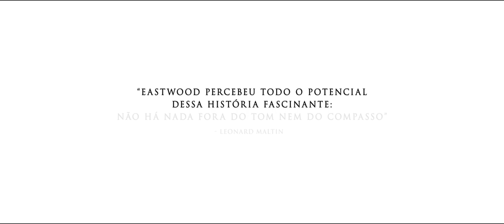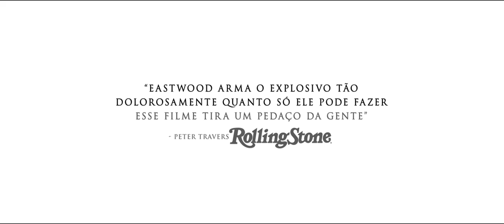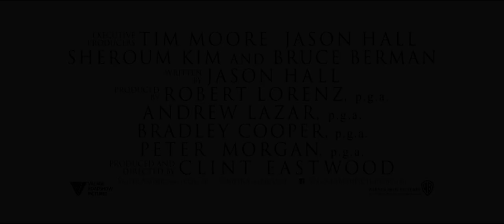Sniper Americano - Trailer Oficial 2 (leg) [HD]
Estreia em 19 de fevereiro nos cinemas

Membro das Forças de Operações Especiais da Marinha dos Estados Unidos, Chris Kyle é enviado para o Iraque com uma única missão: proteger seus irmãos de armas. Sua precisão salva inúmeras vidas no campo de batalha e as histórias de suas corajosas façanhas se espalham até que ele receba o apelido de "Lenda”. No entanto, sua reputação também está crescendo por trás das linhas inimigas, colocando sua cabeça a prêmio e tornando-o alvo principal de insurgentes. Ele também está enfrentando um tipo de batalha diferente à frente de seu lar: se esforçando para ser um bom marido e bom pai mesmo estando do outro lado do mundo.
Apesar do perigo e do preço pago pela sua família deixada em casa, Chris serve por quatro angustiantes vezes no Iraque, personificando-se no lema "não deixar ninguém para trás" nas Forças Especiais da Marinha. Mas ao retornar para sua esposa, Taya Renae Kyle (Sienna Miller), e para as crianças, Chris descobre que é a guerra que ele não pode deixar para trás.
Duas vezes indicado ao Oscar por seus trabalhos em "O Lado Bom da Vida” e "Trapaça", Cooper lidera o elenco, que também inclui Sienna Miller (da série "The Girl" da HBO), Jake McDorman, Luke Grimes, Navid Negahban e Keir O'Donnell.
O cineasta vencedor do Oscar Clint Eastwood ("Menina de Ouro", "Os Imperdoáveis") dirige Sniper Americano a partir de um roteiro escrito por Jason Hall, baseado no livro de Chris Kyle, com Scott McEwan. A autobiografia ficou 18 semanas na lista de best-sellers do New York Times, sendo 13 em primeiro lugar.